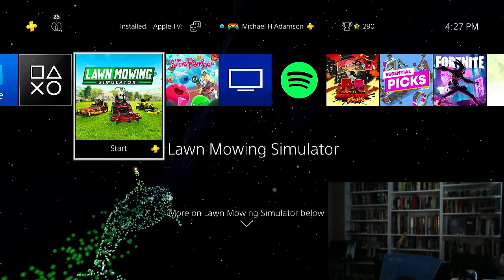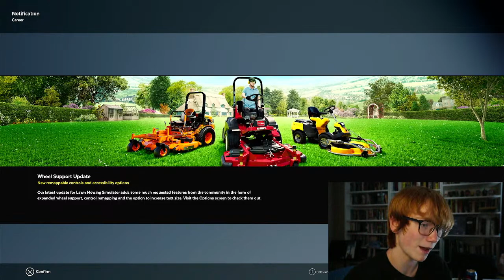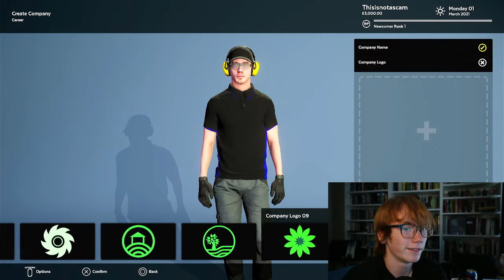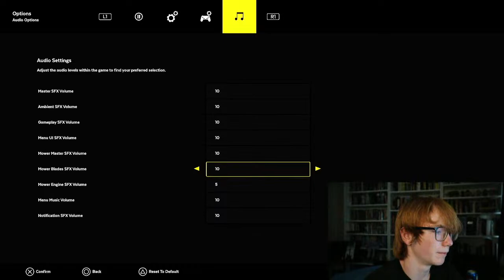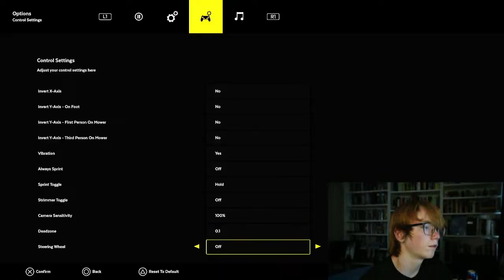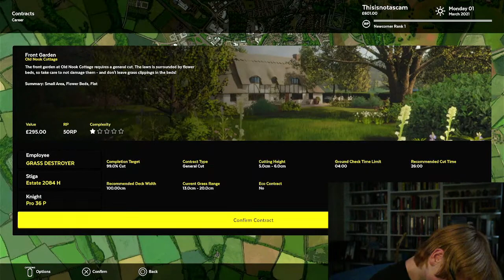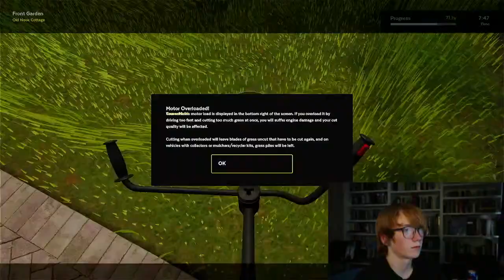Surprise Lawn Mowing Sim